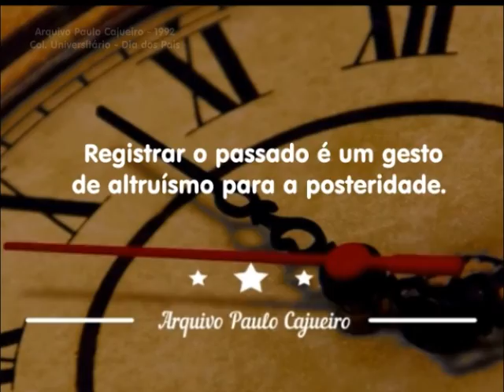ARQUIVO PAULO CAJUEIRO1990 ESCOLA SANTA MARTA, MADALENA SOFIA E ELINALDO BARROS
Veja mais um bloco do Informativo Educacional de Dezembro de 1990, com destaque para a primeira participação do saudoso Elinaldo Barros, falando de cinema e vídeo, gravado na sala de video do Cesmac. Um ano e meio depois Elinaldo seria convidado para fazer seus comentários na Tv Pajuçara, onde brilhou intensamente.